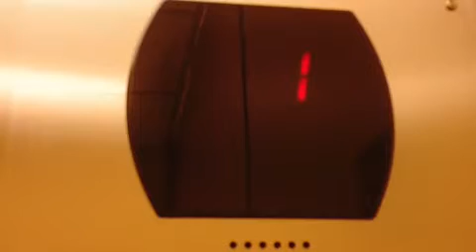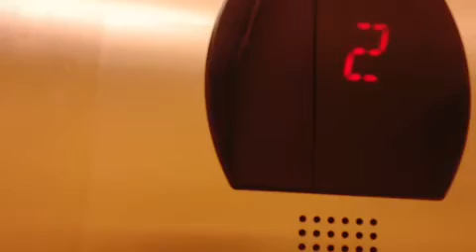Otis Traction Elevator @ Metrohealth Professional Building Wyoming, MI